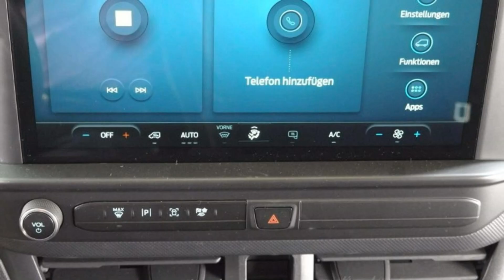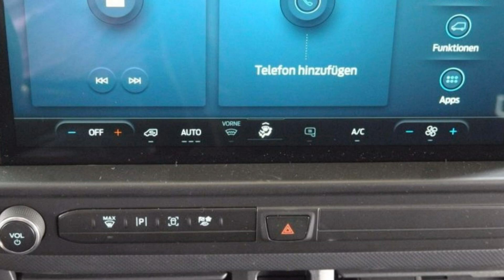Ford Transit 300 L1 Trend wf0rxxta3rrb17208 Autohaus Wissmann